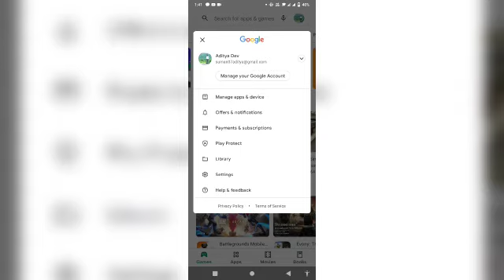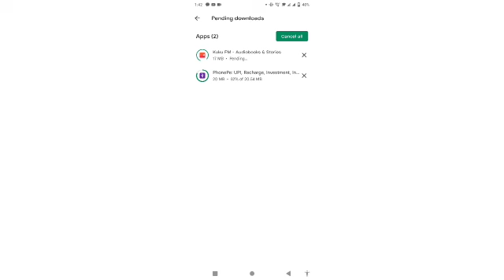App Update Kaise Kare 2022 new_year || Dev tech || Aditya Dev Tech 💻🔍📺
youtubeskadev #\devtech1 @ska_dev